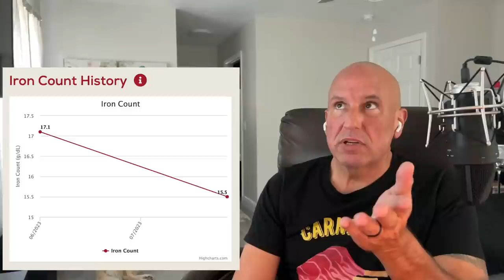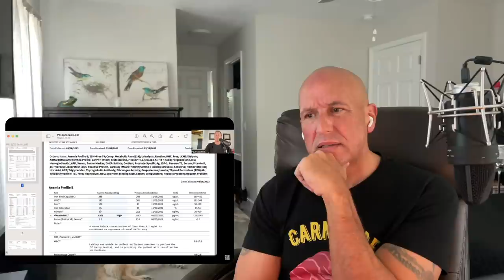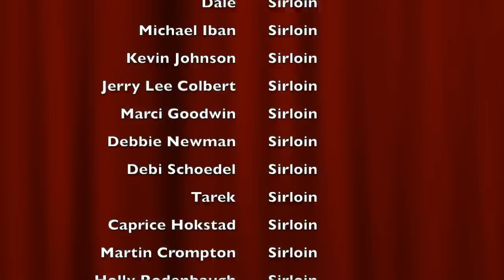Paul Saladino MD Shedding Some Light on Red Meat and Iron Concerns (A Carnivore Reaction)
Dr. Saladino's Channel: @Paulsaladinomd

7 Quart Black Oval Slow Cooker by Crock-Pot

Dante-Ferrigno

Equipment I use: I’ve used both a camera and a phone at different times. On the go, I usually use a Sony ZV-1 with a Diety D-4 Duo mic, a Ulanzi wide-angle lens mounted on a Ulanzi flexible mini-tripod equipped with a Ulanzi Quick Release. I use my iPhone with a Joby GorillaPod, Movo VXR10 mic, and a Ulanzi quick release. I also have a Sony VLOGging mini-tripod, and my main tripod (full-size tripod) is a MacTrem Professional.